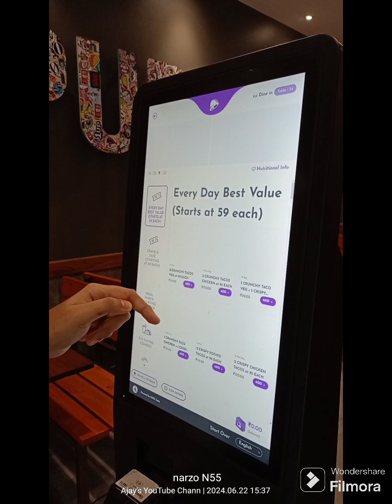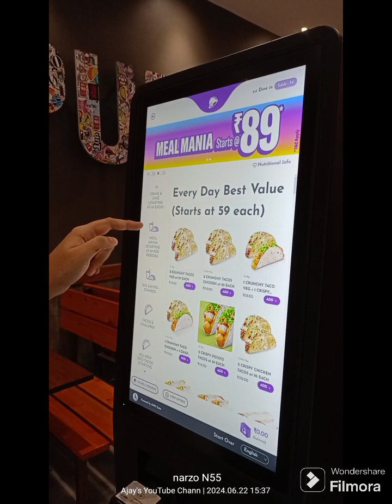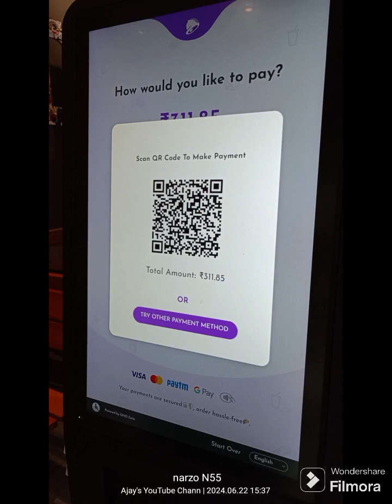food TacO Bell 🔔 MG Road Puducherry Enjoy weekend